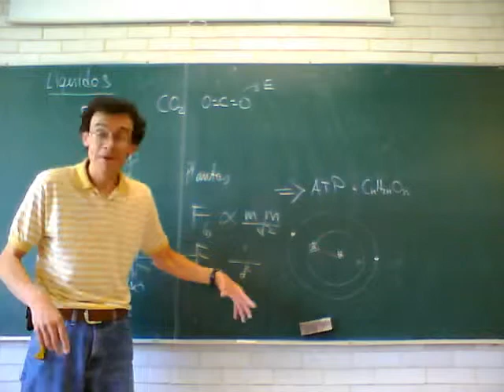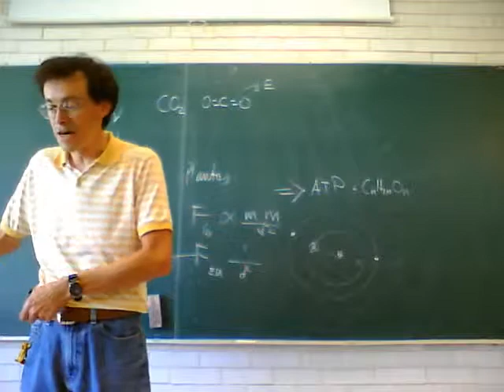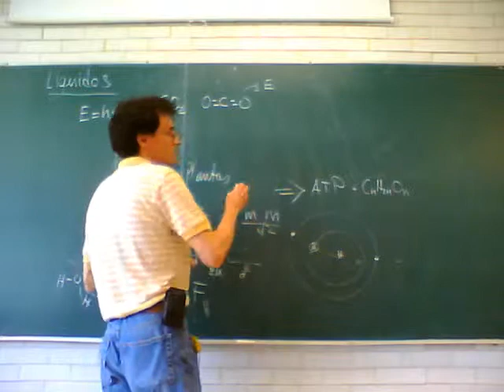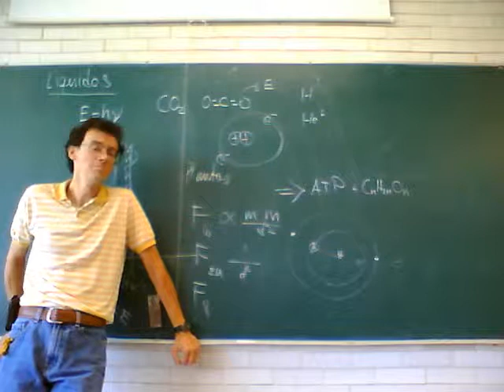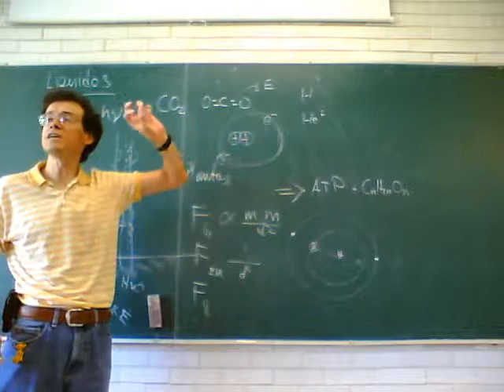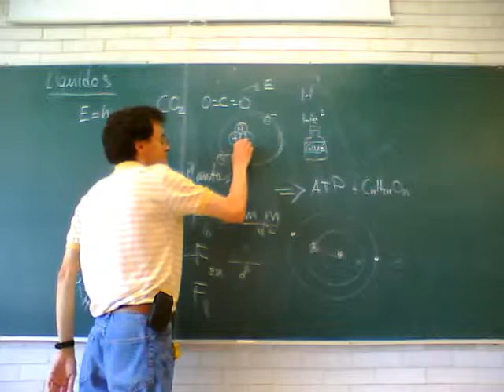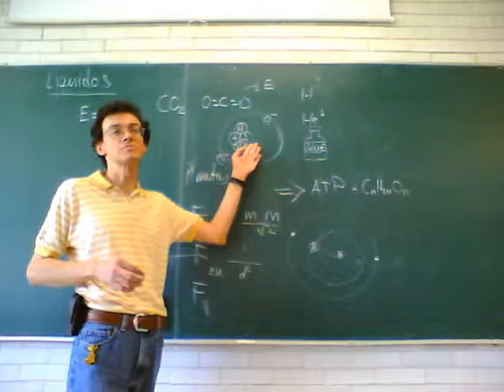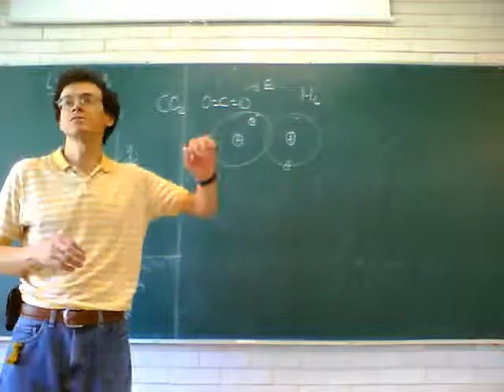Fisicoquímica Experimental 11-Otoño Semana 3, 5/6